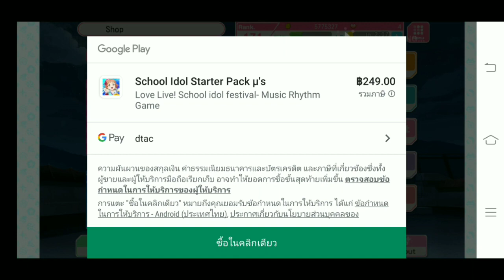Love Live Scouting #73 ต้องเอาเงินเข้าแลกสินะถึงจะออก!!